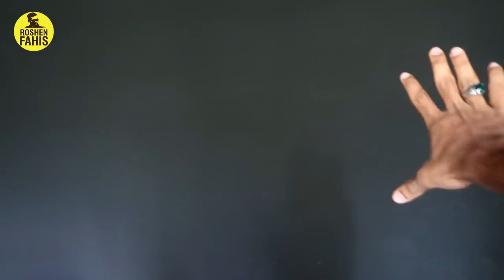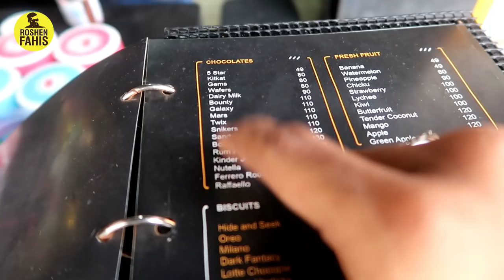ഐസ്ക്രീം ചുരുട്ടിയത് കഴിച്ചിട്ടുണ്ടോ ?|ice cream rolls in calicut beach|how to make ice cream grills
ice cream rolls now in calicut beach there is lots of different type of ice cream flavors i had 3 flavours galaxy chocolate with oreo biscuit and second one is mango ice cream rolls and third gulab jamun ice cream rolls the shop name is ice grills its opposite calicut beach next to pizza rotica shop and also you can see the recipe of ice cream rolls